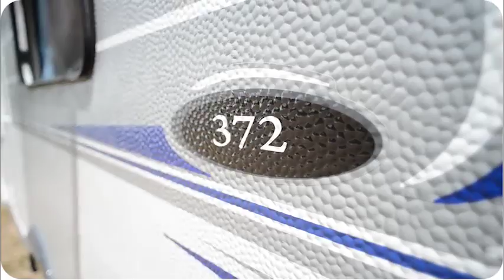Caravane Caravelair Antares 372 - 2013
Caravane Caravelair ANTARES LUXE 372 : 3 en 1 : 2 banquettes transformables en lits jumeaux ou en lit « king size ». 2 très grandes banquettes à l'avant en position « jour » qui se convertissent soit en 2 lits jumeaux soit en 1 lit grande dimension 200x195.